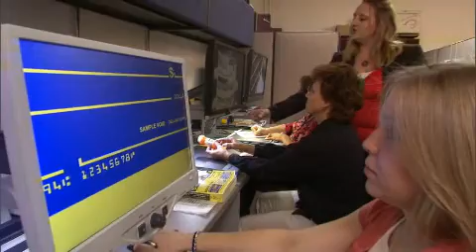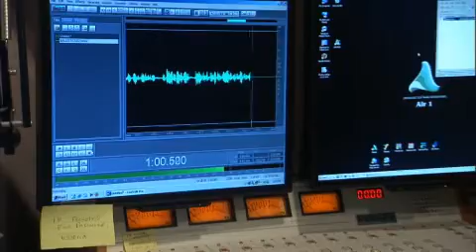Minnesota State Services for the Blind: General Overview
Learn how State Services for the Blind (SSB) helps Minnesotans who are blind or visually impaired to live and work as independently as possible through employment training and counseling, assistive technology, and communications services.